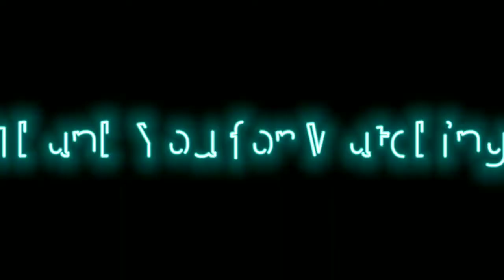Repair cara perbaikan pintu kulkas panasonic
perbaikan pintu kulkas permasalahan nya hanya terdapat pada engsel/as/karet pintu,
cuma dengan ring dan menggunakan hairdryer Alhamdulillah perbaikan beres